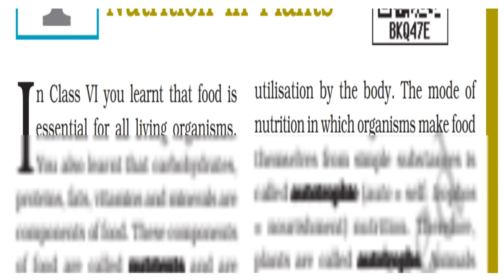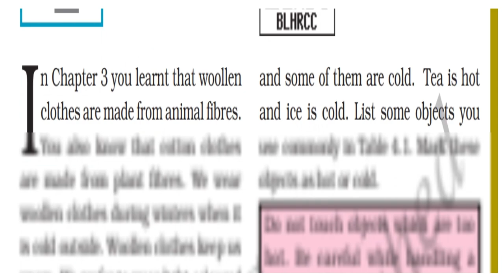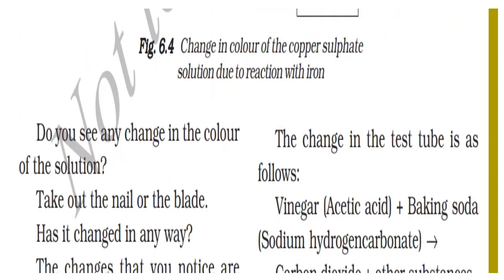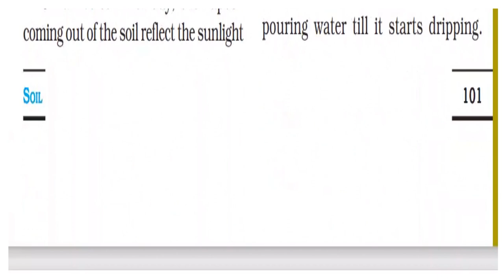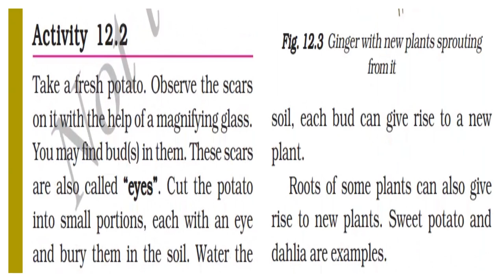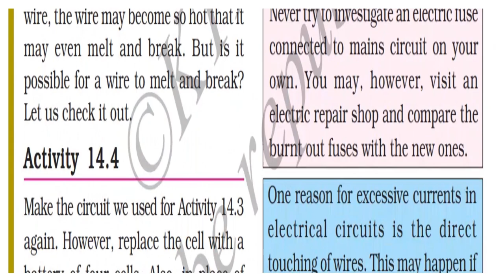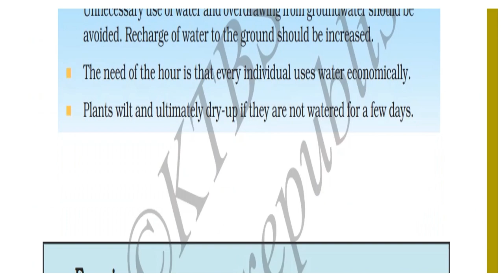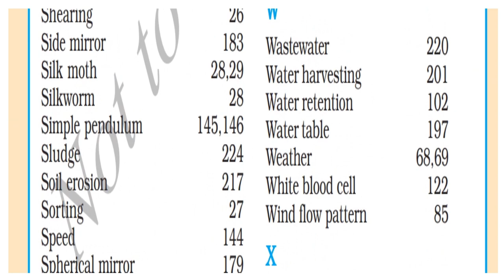7th standard science English medium textbook pdf